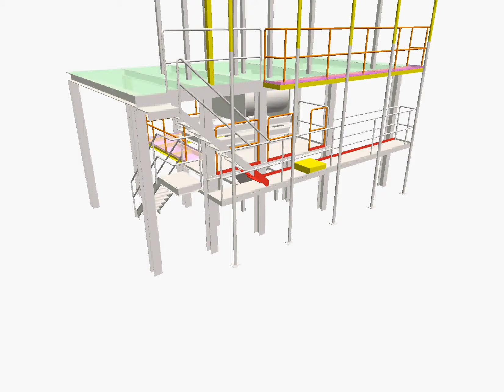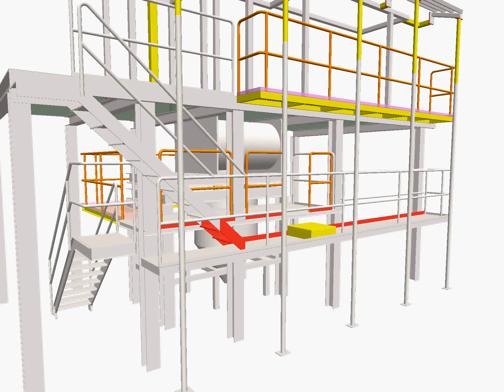Platform Walk Around.avi